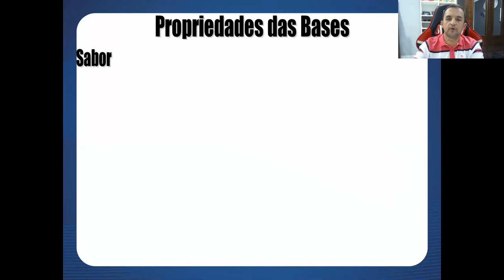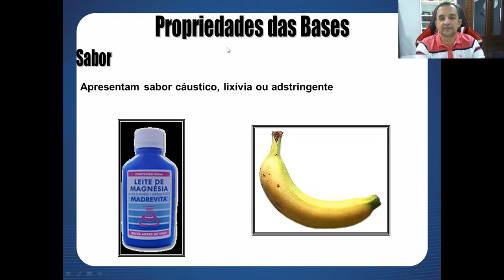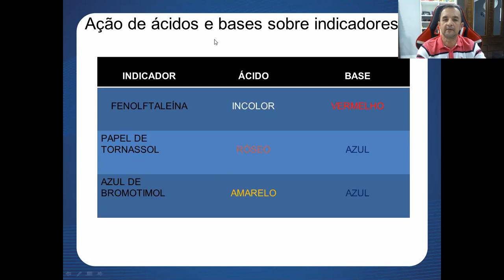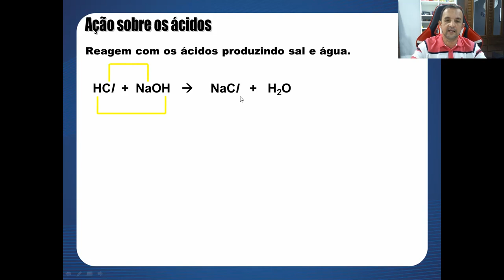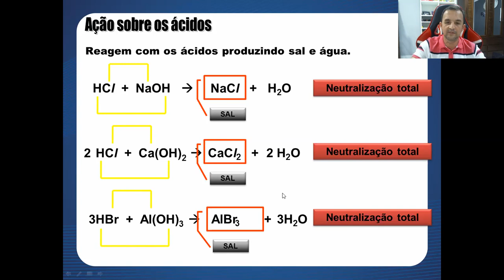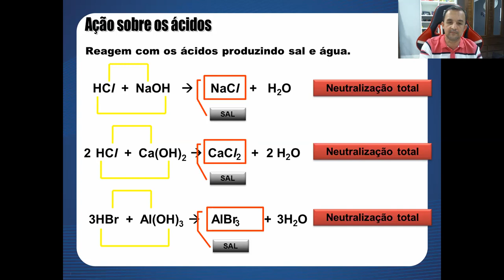Aula 7 (parte 2) de Química - 3ª série E.M. - Professor Robson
- MATRÍCULAS ABERTAS -

Aula 7 de Química, para a 3ª série E.M. Essa aula vai te ajudar a manter a consistência que você precisa nos seus estudos.